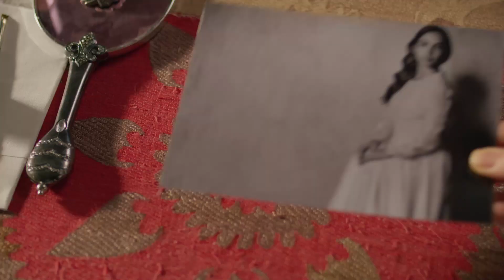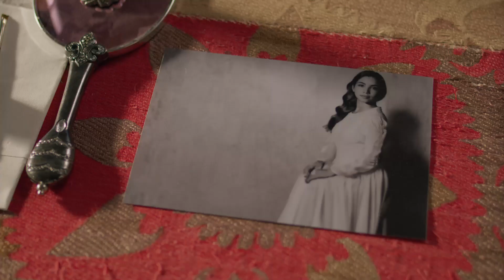Rutkay'ın Kıskançlığı Yok Artık Dedirtti - Ne Gemiler Yaktım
Rutkay ve Fidan geceye hazırlanıyor. BENDEN BAŞKASI SANA DOKUNAMAZ!

Her Pazartesi 20:00'de Show TV'de!

Yasemin’in Fidan’ı Rutkay’a vermesiyle hayal kırıklığı ve çaresizlik içerisinde kalan
Fidan konağa geri dönerken Yasemin vicdanıyla baş başa kalmıştır. Rutkay’ın
Fidan’a karşı olan değişimi herkesi şaşırtır. Yasemin Rutkay’ın tehdidi karşında ve
bulunduğu zor durum nedeniyle kaçacak yeri kalmayınca Rutkay’ın tehlikeli teklifini
kabul etmek zorunda kalır. Toprak kaçakçılıkta ulaştığı ismin peşine düşünce
Yasemin ile yolları bir kez daha hiç beklemediği bir yerde kesişir.

OYUNCULAR
Deniz Baysal: Yasemin
Devrim Özkan: Fidan
Berk Hakman: Rutkay
Erkan Kolçak Köstendil: Toprak
Mert Denizmen: Sinan
Onuryay Evrentan: Zehra
Nazmi Kırık: Müdür
Ata Çağan Timur: Semih
Süreyya Kilimci: Perihan
Macit Koper: Tevfik
Çiğdem Selışık Onat: Neriman

KÜNYE
Yapımcı: Kerem Çatay
Yönetmen: Altan Dönmez
Hikaye ve Senaryo: Banu Kiremitçi Bozkurt
İdari Yapımcı: Suzan Güverte
Kurgu Yönetmeni: Serdar Çakular
2. Yönetmen: Orkun Çatak
Görüntü Yönetmeni: Hakan Gencan
Tanıtım Kurgu: Hakan Savran
Sanat Yönetmeni: Tolga Pakman
Styling: Tuba Ataç
Kostüm Şefi: Beste Alp